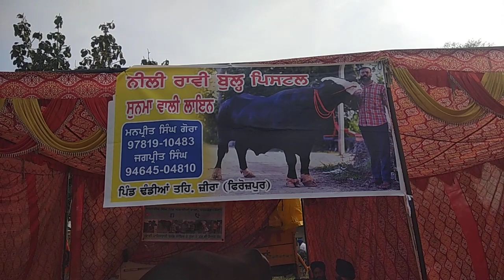PISTEL Bull Nili Ravi ਨੀਲੀ ਰਾਵੀ ਨਸਲ ਦਾ ਪਿਸਟਲ ਬੁੱਲ